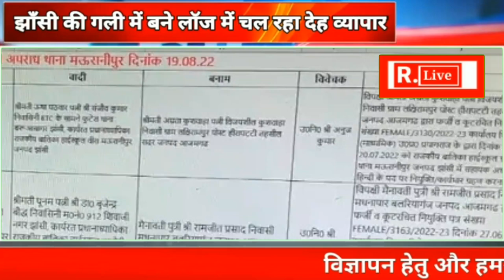मऊरानीपुर में फर्जी शिक्षिकाओं पर मुकदमा दर्ज